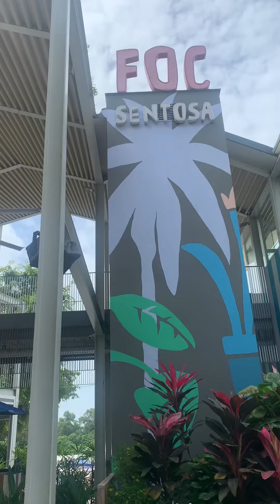海滩餐馆圣淘沙